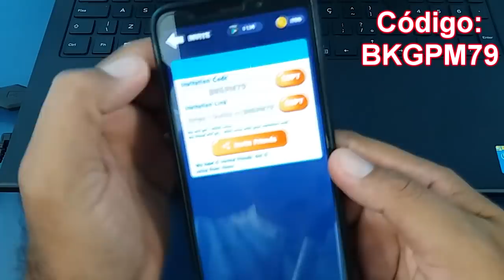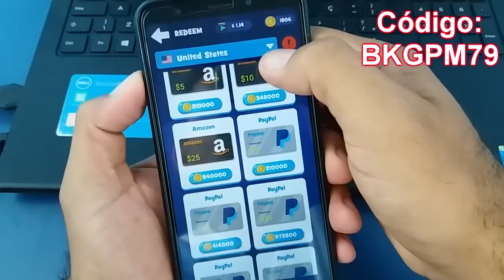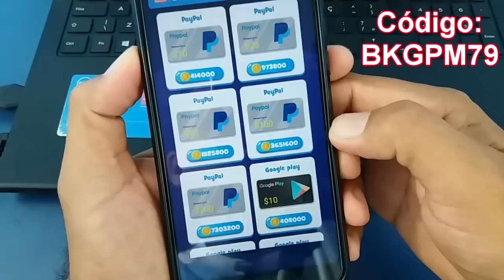VAZOU no FREE FIRE! Se VC NÃO USAR ISSO AGORA pode ser TARDE DEMAIS - Ueldo Tutoriais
- Free Fire- Como você já deve ter percebido que dentro do jogo Free Fire tudo que você quiser tem que comprar, praticamente tudo que você quiser você precisar ter diamantes que não é nada barato e por isso agora você vai conhecer um método para ganhar dinheiro no PayPal.

Todo mês tem novas atualizações no jogo e com elas muitas novidades como novos personagens, novos itens e novas roupas e muitos usuários não tem condições de comprar os diamantes para trocar por roupas, mais agora você pode conseguir de forma fácil e prática dinheiro para você resgatar e comprar seus diamantes.

CÓDIGO: BKGPM79

RECOMENDO!

💎💎"Free Fire" NUNCA MAIS VAI TRAVAR! Aprenda a tirar todos os TRAVAMENTOS e LAGS do JOGO:

💎💎VAZOU! Como Jogar Free Fire SEM TRAVAMENTOS e SEM LAG Em Qualquer Celular Android:

💎💎FAÇA ISSO AGORA! Como jogar FRE FIRE sem TRAVAR e sem LAGS em qualquer celular Android:

💎💎VAZOU!  Como JOGAR Free Fire SEM TRAVAR em CELULARES FRACOS /SEM ROOT

💎💎"NOVO" FREE FIRE NUNCA MAIS VAI TRAVAR! Como REPARAR o SISTEMA do jogo e TIRAR todos os LAGS

💎💎VAZOU! Como Resolver o Problema do Free Fire Fechando Sozinho no Meio da Partida Em Celular Fraco

💎💎VAZOU! VEJA COMO DIMINUIR O PING DO FREE FIRE E DEIXAR INTERNET MAIS RÁPIDA